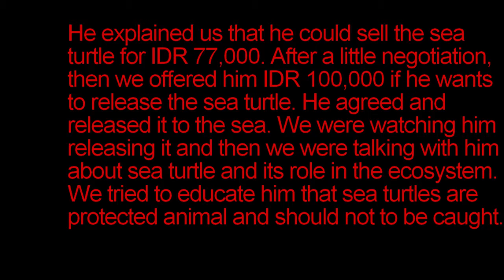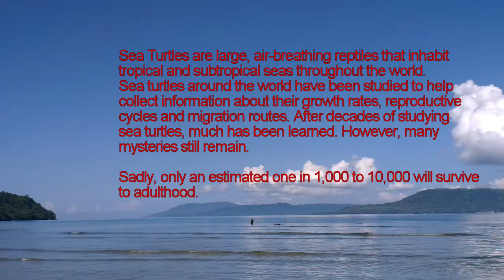Sea Turtle Release